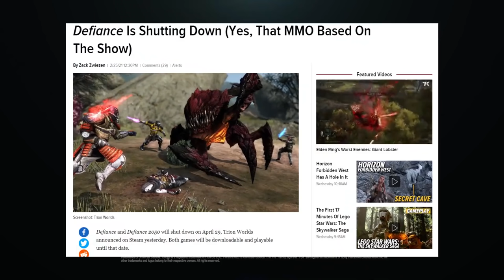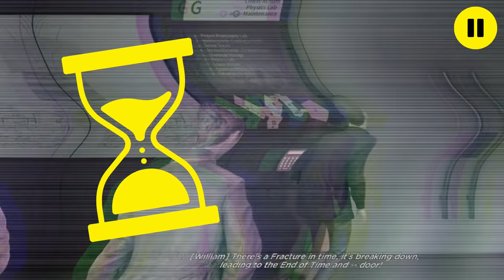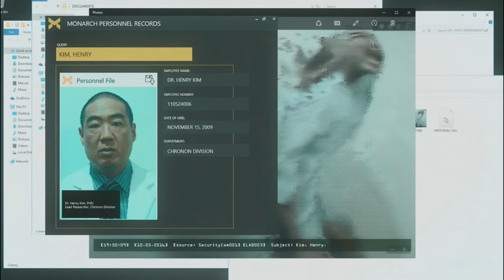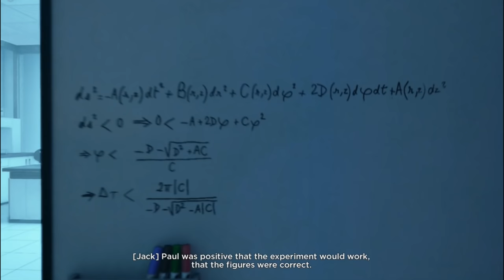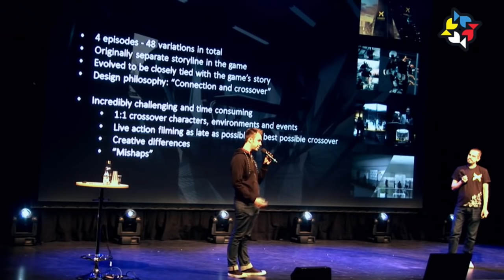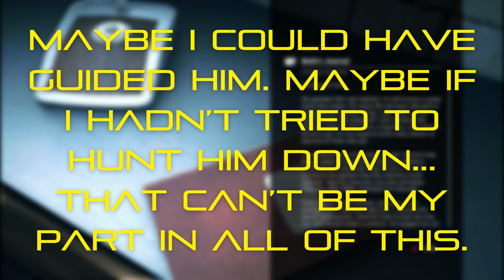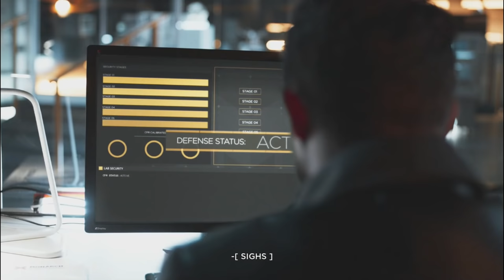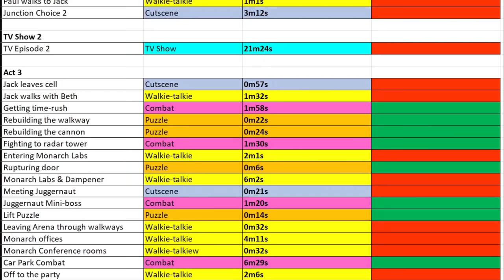Quantum Break Critique | Beyond Ambition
A commentary, critique, and retrospective of Quantum Break - Remedy's black sheep.

Quantum Break was ambitious, and weird, and fascinating, and very little about it works the way Remedy hoped it would. In hindsight, the combat serves as a tech demo for what Control would later refine. Despite the likability factor of Shawn Ashmore, Jack Joyce is a potato of a protagonist. Despite the game’s visuals being slick and cool, and the machinations of its time travel having eons of potential,  the sum of its parts undercut it at almost every turn.

So that’s what we’re going to look at here. Just like a fracture, we’re going to tear Quantum Break apart to see what’s good, what’s bad, and to ask the question – does Remedy’s techno-thriller go beyond its ambitions?

TIMESTAMPS
0:00:00 - A quick history lesson
0:07:31 - Act 1: Quantum Jack
0:23:18 - Intermission: Monarch Solutions
0:29:18 - Act 2: Quantum Time
0:49:15 - Intermission: Prisoner
0:56:12 - Act 3: Quantum Punch
1:09:39 - Intermission: Defiance (not that one)
1:16:36 - Act 4: Quantum Wake
1:35:40 - Intermission: Lifeboat Protocol
1:44:19 - Act 5: Quantum Mistake

CRITIQUES REFERENCED

FOOTAGE/REFERENCES USED

NG16: Making of Quantum Break: The Game Is About the Heroes, The Show Is About the Villains - Nordic Game

- All music used was licenced by Artliist -